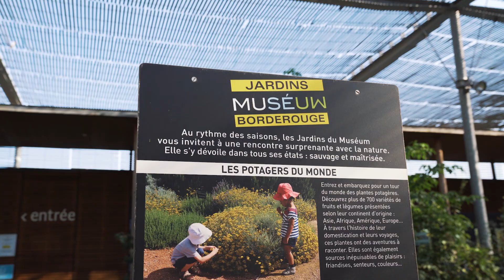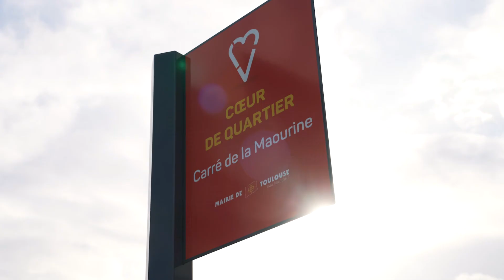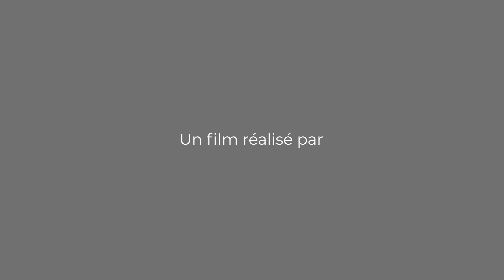FILM BORDEROUGE 2/2 : BORDEROUGE OPEN WORK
FILM BORDEROUGE 2/2 : Les habitants expriment leurs attentes vis-à-vis du projet Borderouge Open Work (BOW), un immeuble de bureaux ouvert et accueillant dans leur quartier. Voici leur témoignage dans une vidéo qui articule l'intelligence collective de ce panel.

Descriptif de l'enquête :
Dans le cadre de l'élaboration du projet de bureaux Borderouge Open Work (BOW), les aménageurs Nexity et Engie ont souhaité donner la parole aux habitants et acteurs du territoire.

L'agence COMM1POSSIBLE a réalisé une enquête audiovisuelle auprès de 40 habitants de Borderouge afin qu'ils expriment leur vision de leur territoire et leurs attentes pour que le projet BOW s'inscrive dans la vie du quartier.

80 personnes ont été rencontrées dont 40 interviewées, 19 femmes et 21 hommes, âgées de 15 à 70 ans.